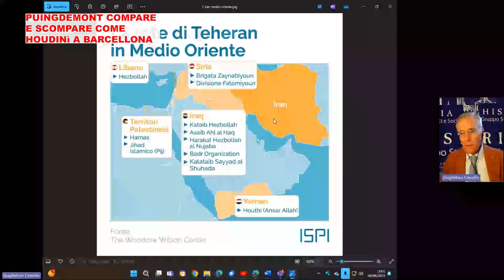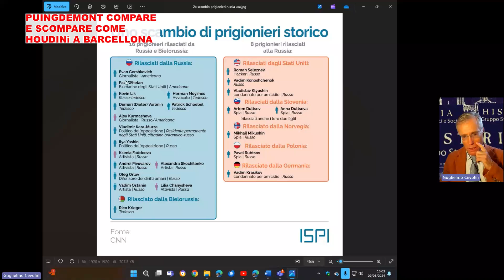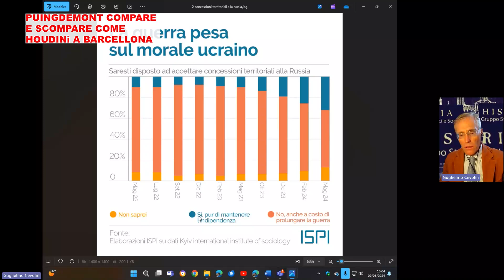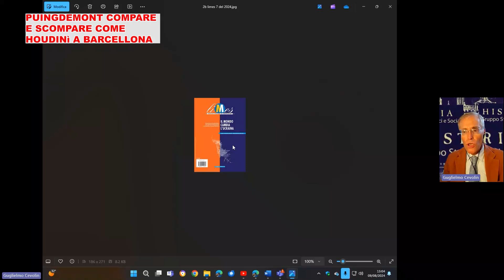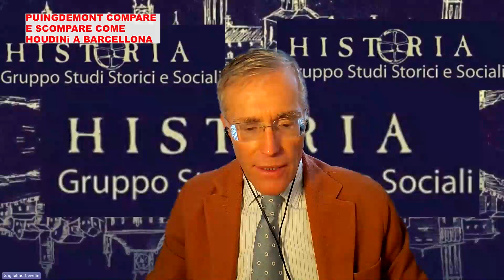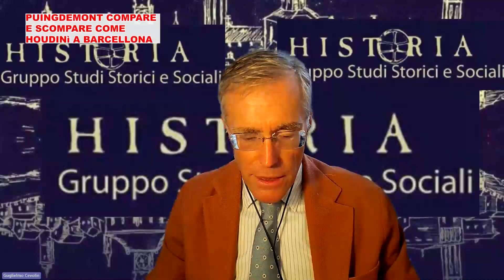Il mondo cambia l'Ucraina NUOVO LIMES n 7 del 2024 IN EDICOLA Speciale Tg il 13 TV dom 11agosto2024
Nella trasmissione SPECIALE TV de il 13 TV di domenica 11 agosto 2024 voluta dal Direttore de il 13 TV Gigi Di Meo si parla con il Prof. Avv. Guglielmo Cevolin, Professore Aggregato di Diritto Costituzionale e Pubblico e presidente di Historia LiMes Club Pordenone Udine Venezia del nuovo numero di LiMes in edicola intitolato "Il mondo cambia l'Ucraina", n. 7 del 2024.

Il volume guarda al dopoguerra ucraino dall'unica prospettiva strategicamente realistica: quella della guerra. Lo fa immaginando gli esiti possibili - soprattutto, probabili - del conflitto e la situazione che lasceranno sul campo, per gli avversari diretti e per le compagini che li sostengono. Da qui prova a disegnare percorsi di consolidamento della tregua e di ricostruzione dell'Ucraina compatibili con le risorse, le volontà e i vincoli degli attori coinvolti.

A cominciare dall'Ucraina, ma con la consapevolezza che il futuro del paese - il suo benessere, la sua sicurezza e la sua effettiva sovranità politico-territoriale - dipende in larga misura da apporti e decisioni esterne. Oggi e per lungo tempo a venire. Scopo dell'esercizio è prefigurare vie d'uscita da un conflitto ormai cristallizzato in guerra d'attrito, con costi umani e materiali enormi e rischi di escalation sempre presenti.

La prima parte, "Ucraina da rifare", è dedicata all'analisi delle distruzioni causate dalla guerra e alla capacità dello Stato ucraino di cogestire una ricostruzione che si annuncia lunga, difficile ed estremamente onerosa. Accanto alle analisi economico-demografiche e alle valutazioni sulla solidità del tessuto giuridico, politico e istituzionale del paese, trovano spazio diversi punti di vista ucraini sugli effetti del conflitto e sulle aspettative per il dopoguerra.

La seconda parte, "Piani e dubbi delle potenze", dà invece conto delle posture geostrategiche di Stati Uniti, Cina e Russia, la cui interazione reciproca e con l'Ucraina plasmerà gli equilibri e gli assetti territoriali del dopoguerra, dunque la possibilità di una pace duratura e di una stabilizzazione del paese aggredito.

La terza parte, "Faglie europee", evidenzia le profonde divergenze presenti tra i paesi del Vecchio Continente in merito alle ricadute geostrategiche del conflitto e alla postura da tenere con la Russia nell'ottica di un dopoguerra che si annuncia di non facile gestione.

In appendice, la consueta rubrica "La storia in carte" a cura di Edoardo Boria.

Il sommario

La guerra vista dalla pace - Editoriale (in appendice "La ricostruzione, come la corruzione, passa per le Regioni" - Giuseppe De Ruvo)

Parte 1 - L’Ucraina da rifare

Quanto, dove, chi. Il rebus della ricostruzione - Fabrizio Maronta

‘La patria che vorrei’ - Jaroslav Hrycak

L’Ucraina perde ucraini - Fulvio Scaglione

‘Stiamo diventando uno Stato guarnigione’ - Mikhail Minakov

Riedificare l’Ucraina per salvare l’Occidente - Oxana Pachlovska

C’era una volta la Rus’ di Kyiv - Olena Ponomareva

‘La nazione dispersa’ - Volodymyr Iščenko

‘Se sarò eletto, tratteremo con Putin’ - Oleksij Arestovyč

Il buio oltre la guerra - Alessandro Cassieri

Parte 2  - Piani e dubbi delle potenze

L’Ucraina senza Nato secondo Putin - Orietta Moscatelli

La Russia deve liquidare il buco nero ucraino - Vitalij Tret’jakov

L’Ucraina dopo l’Ucraina - Dmitrij Oficerov-Bel’skij

Illusioni perdute. L’Occidente al bivio della storia - John Florio (in appendice "Come Kiev finì in guerra")

‘La lezione di Kennan: capire la Russia per negoziarci’ - Frank Costigliola

Il cuscinetto ucraino secondo l’America - Jakub Grygiel

La vittoria secondo Pechino - Giorgio Cuscito

Esiste l’asse Mosca-Pechino-P’yŏngyang? - Nicola Cristadoro

Parte 3 - Faglie europee

Machiavelli a Helsinki. Amputare l’Ucraina per contenere la Russia - Giuseppe De Ruvo

Senza un’Ucraina libera Varsavia vede già la Russia dentro casa - Łukasz Maślanka

Kiev deve vincere per sé e per noi - Fredrik Löjdquist

‘La via ungherese alla pace’ - Márton Ugrósdy

Gli Usa fuori dai piedi. Ecco l’obiettivo finale della geopolitica turca - Daniele Santoro

Ucraina e Moldova allargano insieme il buco nero balcanico - Laris Gaiser

‘Il Mar Nero è come il taschino dei blue jeans. Non serve’ - Dan Dungaciu

L’equilibrismo di Tbilisi tra Mosca, Pechino e Kiev - Fabrizio Vielmini

La credibilità della Francia è perduta - Jean-Baptiste Noé

Berlino e Mosca torneranno a parlarsi - Alexander Rahr